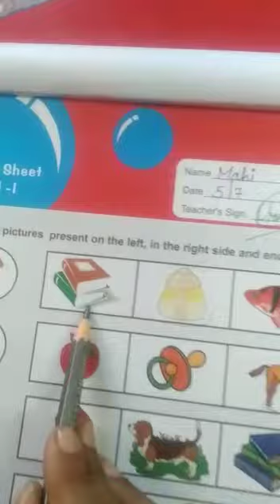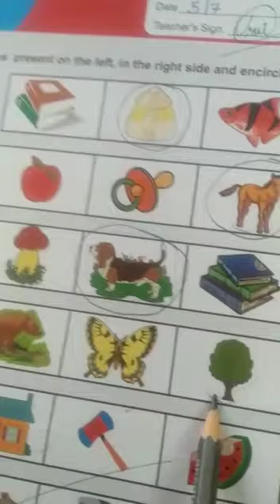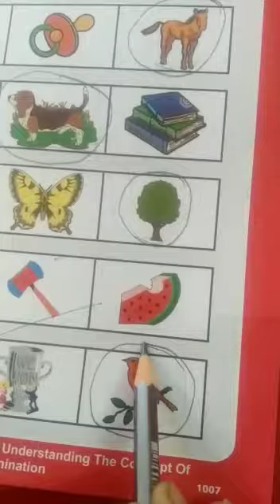Activity sheet 1007 ( nursery) july